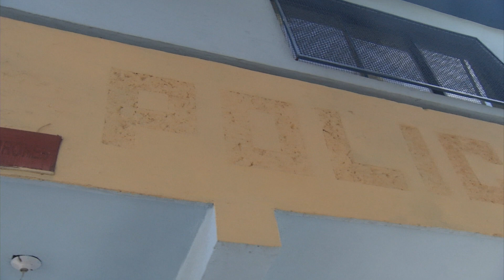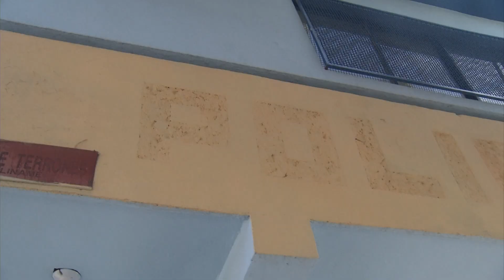Casetas policiacas en el olvido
Las casetas policiacas, que en alguna administración municipal se crearon con el firme propósito de inhibir los delitos, desde hace por lo menos cuatro o cinco administraciones permanecen en el más completo olvido y sólo una  o dos de ellas, han logrado salvarse y rescatarse para instalar las llamadas sub delegaciones, como es el caso de la Francisco I. Madero, en donde funciona la sub delegación poniente y la de Juan Navarro, en donde se localiza la sub delegación 2. De ahí pal’ real, como dicen en el rancho, no hay nada bueno, por ejemplo la que se localiza en la colonia Universidad Pueblo, se encuentra convertida en un  escaparate, para los comerciantes que ahí tienen sus puestos los sábados y domingo en que se instala un mercado rodante, en donde se ve el completo abandono en que estas instalaciones se encuentran.

En la caseta que se localiza en la unidad habitacional Zapalinamé, también se encuentra abandonada y al inicio de la presente administración pretendió funcionar como una farmacia Si Confió, pero también fracasó en su intento y ahora luce completamente abandonada; en la esquina de Pérez Treviño, cerca de la clínica 82 del seguro social, sólo quedó el cuadro en donde se encontraba la caseta, que fue derribado para dar más forma a la placita que ahí se encuentra, pero en general las casetas policiacas han desaparecido de la ciudad, quizás por la falta de elementos que las puedan atender.